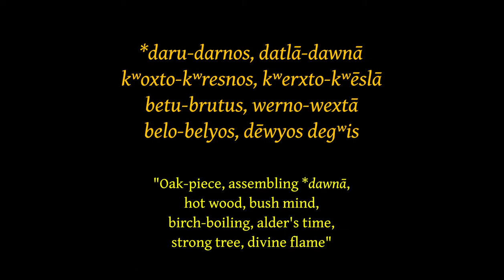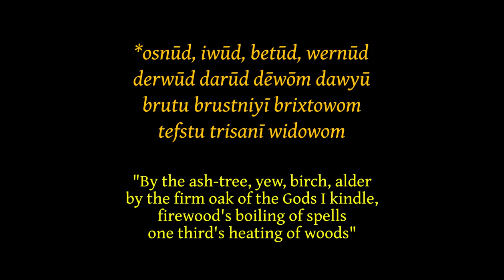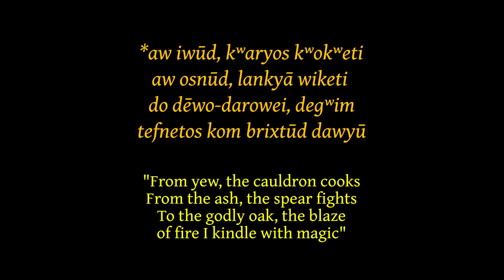3 bricta: three charms in Proto-Celtic to kindle Beltaine's fire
The sacrifical fire from wich the *Belo-tefnetes ("Strong/Radiant Fires") are lit must be formed by special woodsticks (1: a white noble wood, or 2: one white noble and one red noble wood or 3: 1 white, 1 red and 1 yellow/dark wood), lit outdoors, within a full moon and with special charms. In the video we present 3 charms (a *brixtu is a octossyllable spell) as options for those interested in kindle a kind of "druidical fire".